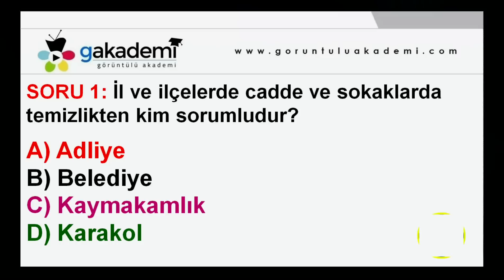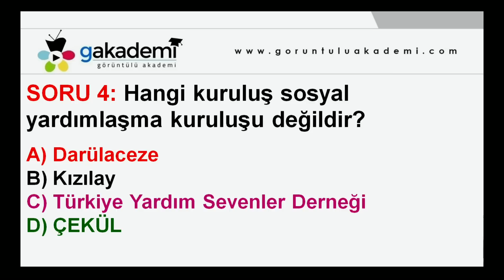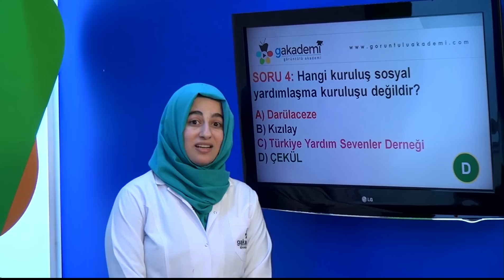İlköğretim 5. Sınıf Sosyal Bilgiler Eğitim Seti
Görüntülü Akademi
İlköğretim 5. Sınıf Sosyal Bilgiler Konuları

1. Ünite : Haklarımı Öğreniyorum
2. Ünite : Adım Adım Türkiye
3. Ünite : Bölgemizi Tanıyalım
4. Ünite : Ürettiklerimiz
5. Ünite : Gerçekleşen Düşler
6. Ünite : Toplum İçin Çalışanlar
7. Ünite : Bir Ülke, Bir Bayrak
8. Ünite : Hepimizin Dünyası